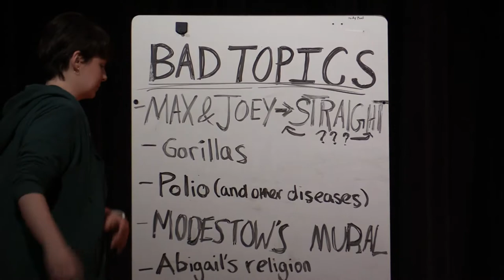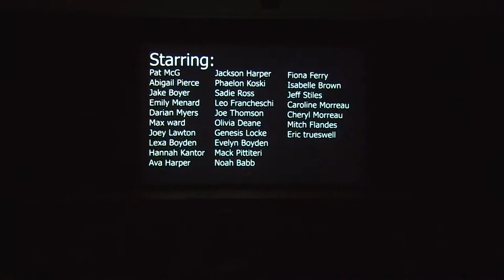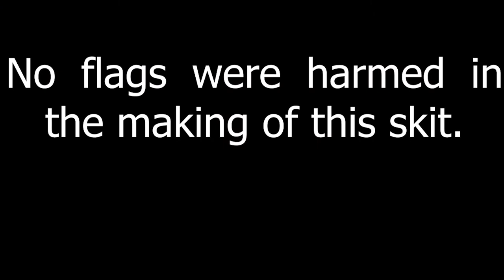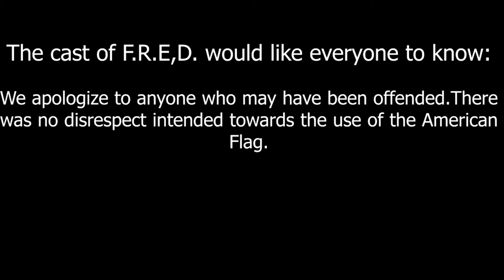Frontier Regional School FRED Skits 2018 - May 6, 2018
The annual FRED Skits performance. Filmed at Frontier Regional School on May 6, 2018